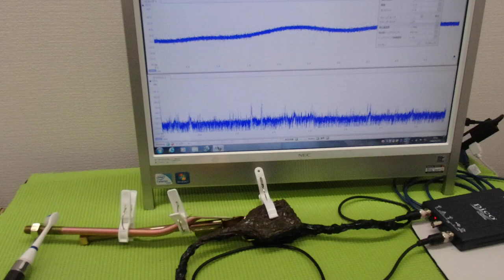メガヘルツの超音波発振制御技術 ultrasonic-labo